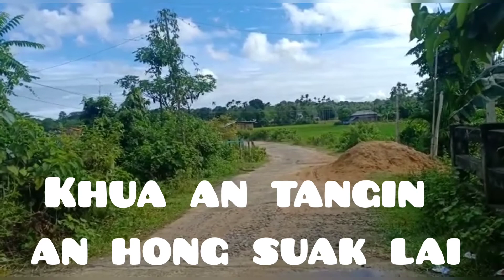Tv David vote dinga khotina kalsuak||Hmunbei khua||mizo idol